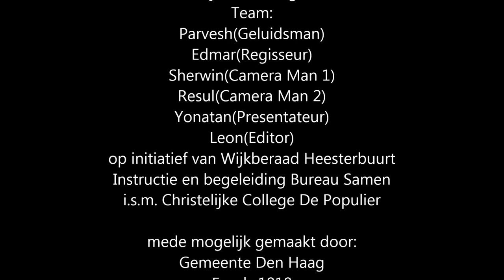Politie Interview lan